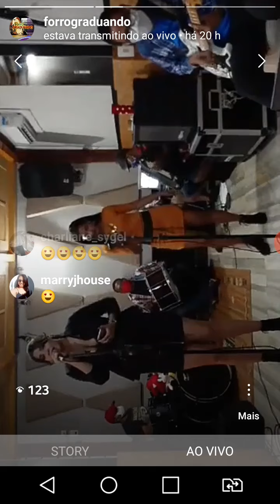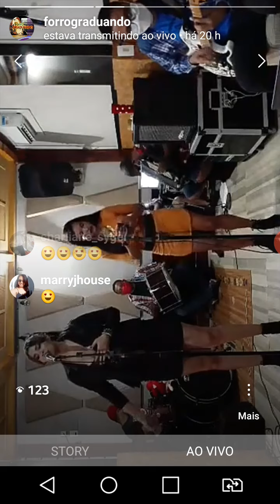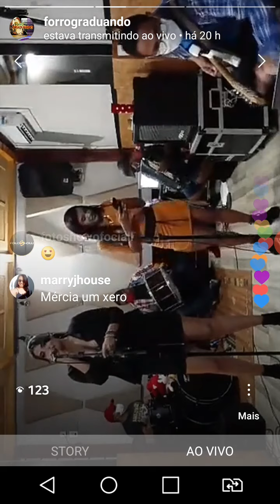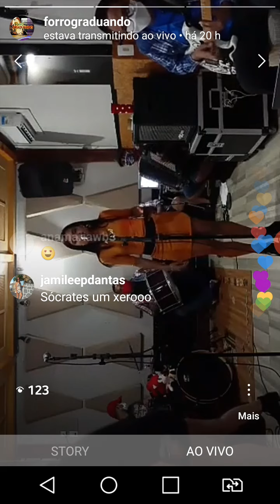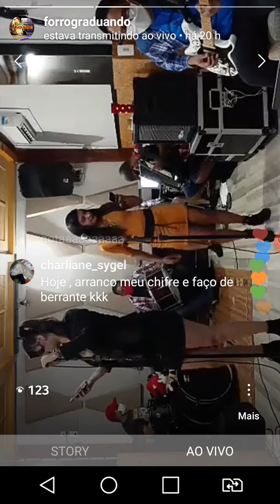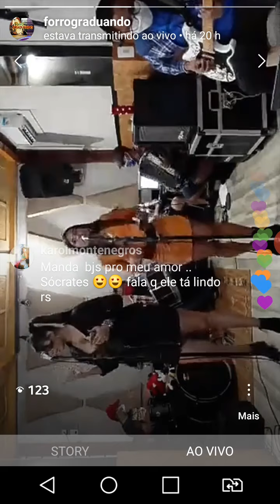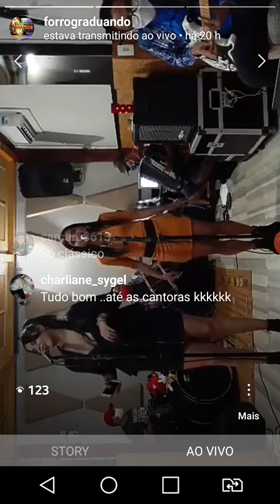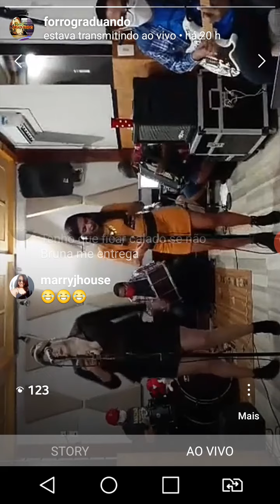Live forró graduando